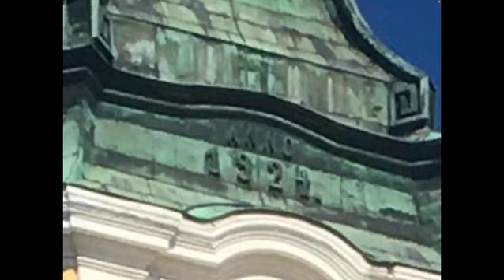Meltologia 4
Synagoga a staré budovy v Lučenci